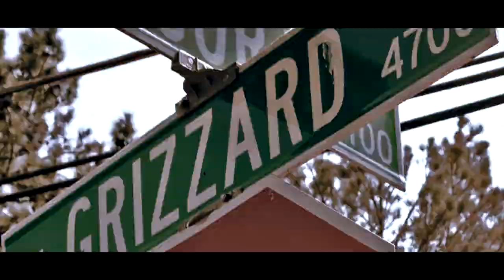Zilla Balboa - Zilla Shit 2 "Life As I Know It" (Official Trailer)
Album: Zilla Shit 2  "Life As I Know It"
Artist: Zilla Balboa
Track : Monumental
Hosted By: Traps n Trunks, Dj Dow Jones, Dj Dirty Money
Prod by: Slow Motion Soundz / O3rd Entertainment / Block Beattaz

Directed By: Deno Terrorteno
Video Prod. By: Tek Support Productions

[MARCH 30TH 2012]